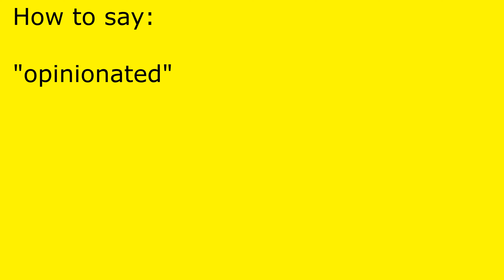How to pronounce opinionated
opinionated pronunciation.